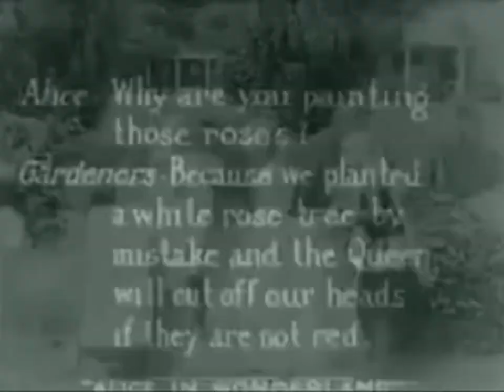Outra-G - Neolinteum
this is my collab project with NEOLINTEUM, I maked a song using for the kick drum sound the samples of the canvas number 22 of his studio,also there're a few words of a rare PICASSO interview from 1969 on french.
the video it's made using images from "Alice in wonderland" silent movie from 1915. I hope you like.